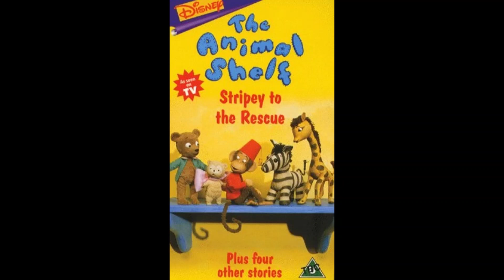The Animal Shelf Theme Song (PAL Pitch)